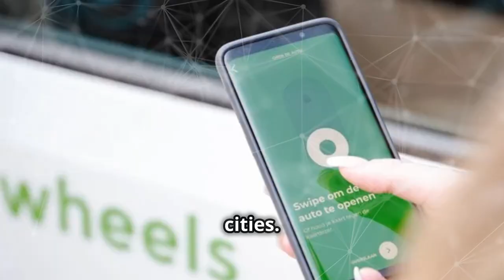Will carsharing save the city?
The number of private cars that can be replaced by the introduction of shared cars varies significantly, depending on factors such as the urban context, frequency of use, and the accessibility of the car-sharing system. On average, it is estimated that one shared car can replace 10 to 15 private cars. Here's why:

Why One Shared Car Can Replace So Many
More Efficient Usage
Private cars remain idle for an average of 23 hours a day. Shared cars, in contrast, are used more intensively as they are accessed by multiple people.

Reduced Car Ownership
Those who switch to car-sharing often sell their own cars or decide not to purchase a new one. This is particularly appealing in urban areas where parking spaces are scarce and expensive.

Behavioral Change
Car-sharing users tend to plan their trips more thoughtfully, which reduces overall car usage.

Practical Calculation
Introducing 1,000 shared cars in a city can lead to the removal of 10,000 to 15,000 private cars from the streets.
Scaling up to 5,000 shared cars could eliminate 50,000 to 75,000 private cars.
Conditions for Success
The extent to which shared cars can effectively replace private cars depends on several factors:

Accessibility: How easy is it to book and use a shared car?
Cost Advantage: Is car-sharing cheaper than owning a private car?
Alternative Modes of Transport: Is car-sharing supported by other options like cycling, public transport, or walking?
Urban Density: The impact tends to be greater in densely populated urban areas than in rural settings.
Reality in Practice
While the potential is significant, the reality can be more complex. Without complementary policies to discourage car ownership—such as reducing parking spaces or increasing parking fees—a shared car may end up serving as a second car rather than replacing one.

A holistic approach is therefore essential to fully leverage the benefits of shared cars and ensure they contribute meaningfully to reducing urban car traffic.